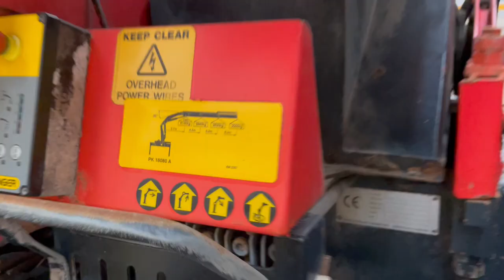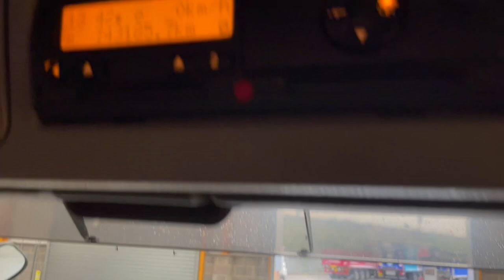New In Stocklist For Sale: VOLVO FM370 6X2 FLATBED/CRANE – 2011 – WA11 AFK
Volvo FM Series Day Cab.
24Ft Flatbed Body C/w Wood Panel Floor And Front Raised Headboard.
Gearbox Driven Palfinger PK18080  Front Mounted Crane C/w 2x hydraulic Stabiliser Legs And Standing Controls.
385/65R 22.5 Wheels And Tyres Fitted To Front Axle.
Roof Mounted Amber Beacon Bar.
Drawbar Spec Air And Electric Connections Only (No Coupling).
Volvo Air Suspended Driver Seat C/w Adjustable Lumbar Support.
Cruise Control.
TCS Traction Control Cut Off Switch.
SRS Drivers Air Bag.
12v Auxiliary Power Sockets.
Volvo Drivers Display.
Front Axle Weight: 9,000 kgs
Plated Weight : 26,000 Kgs.
Design Weight : 27,000 Kgs.
Train Weight: 44,000 Kgs
Wheelbase: 4.9 Mtrs.
Vehicle Height : 3.6 Mtrs.
Vehicle Width : 2.5 Mtrs.
Vehicle Length : 10.5 Mtrs.
Mileage As Shown : 743,185 Kms.
Tested Until End : Expired
Digital Tachograph.